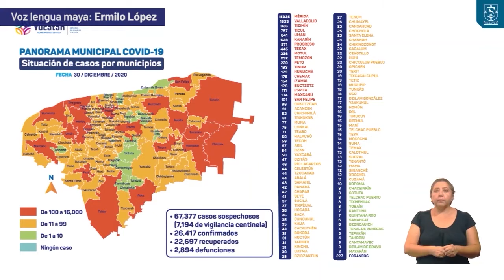Informe diario del COVID-19 30/12/20 | Maya | TELE Yucatán